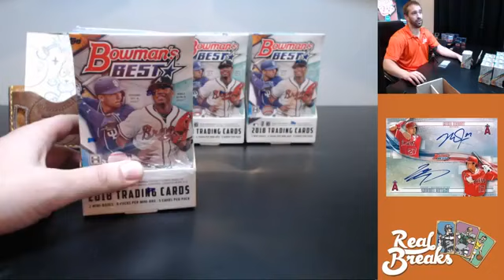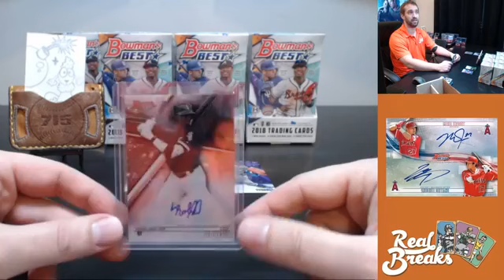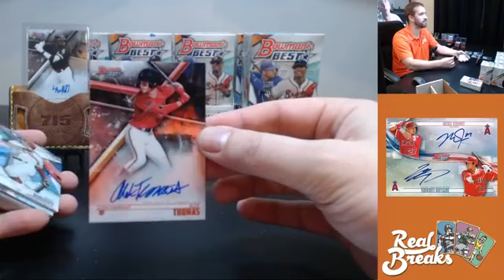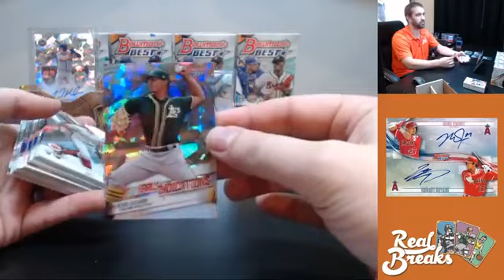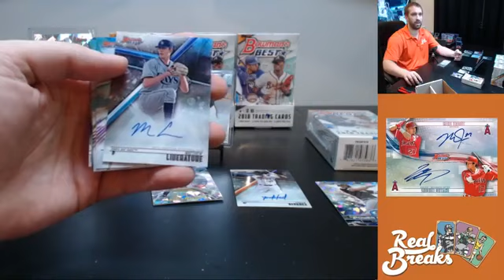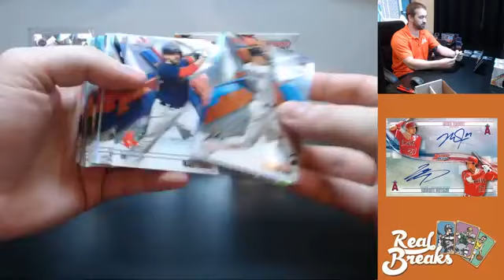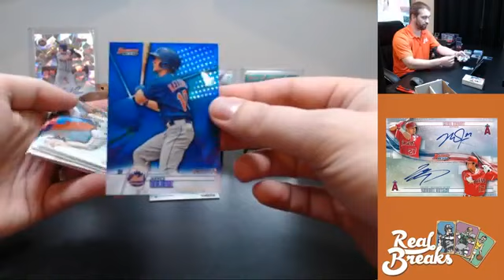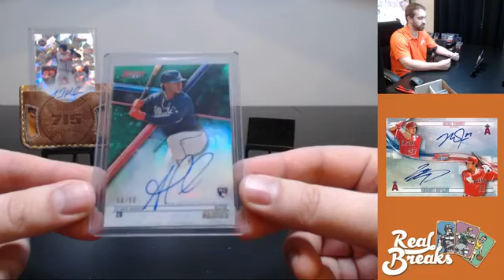2018 Bowman's Best #80 - Jarred Kelenic Atomic Best Performers Auto /25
2018 Bowman's Best #80 (2/10/19) with TeamRyan

Money Mitt Hit of the Break - Jarred Kelenic Atomic Best Performers Auto /25

Also on showcase - Luis Robert Base Auto, Ozzie Albies Green Refractor Auto /99, Evan White Gold Refractor Auto /50